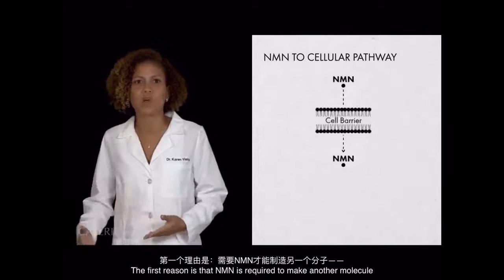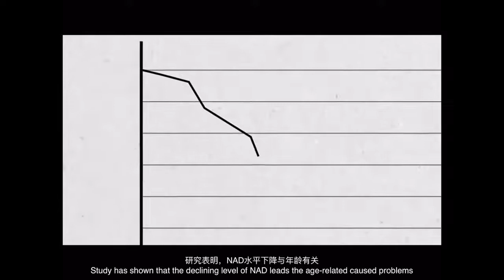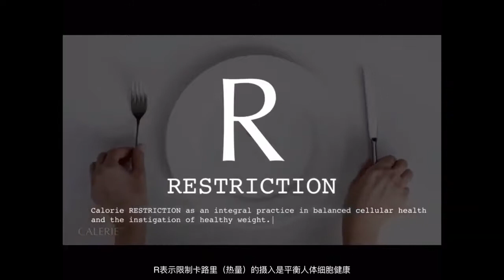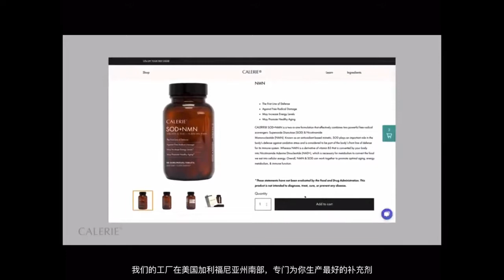Dr. Karen Vieira